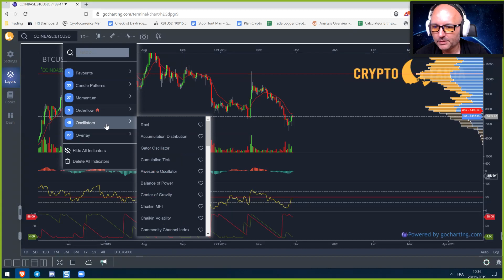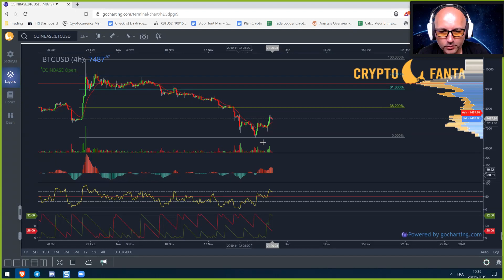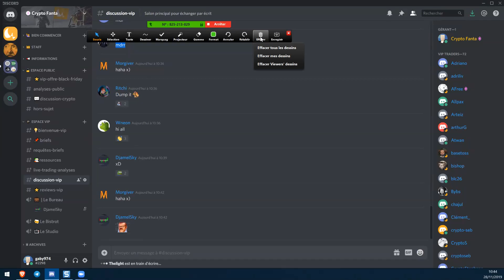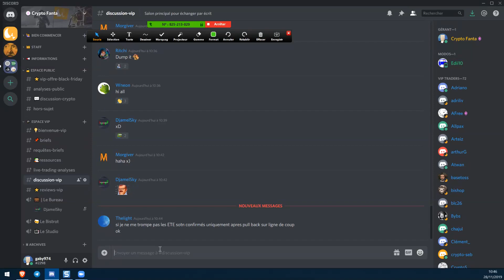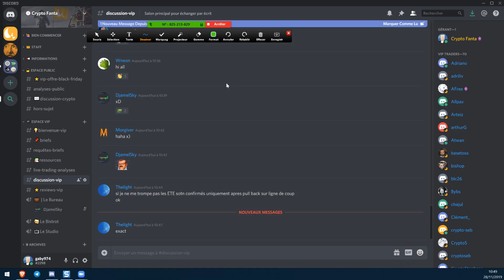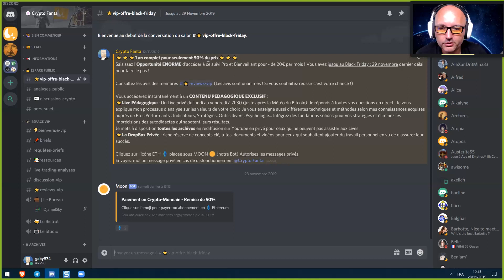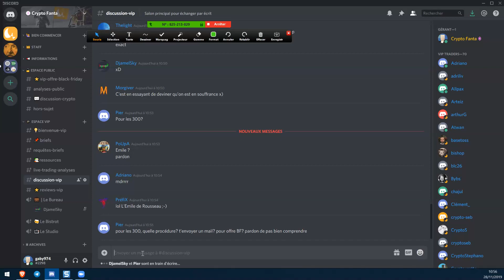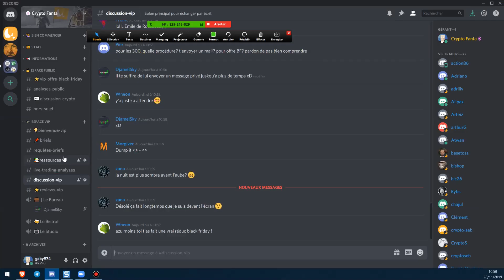La Météo Bitcoin FR - 28 novembre 2019 - Analyse Crypto Fanta